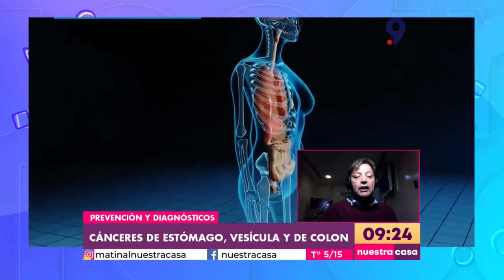Día Mundial de la Salud Digestiva: Conoce los factores de riesgo y qué exámenes preventivos existen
Cada 29 de mayo se conmemora el día mundial de la salud digestiva, con el fin de concientizar respecto a los factores de riesgo asociados, principalmente, a las enfermedades con mayor prevalencia.

El Dr. Gustavo Bresky, vicepresidente de la Sociedad Chilena de Gastroenterología (SChGE), conversó con Matinal Nuestra Casa, indicando que es sumamente importante modificar los hábitos alimenticios consumiendo menos grasas y azúcares refinadas, bajando el consumo de tabaco y alcohol, junto con aumentar la actividad física y realizar exámenes preventivos como endoscopías, colonoscopías y sangre en deposiciones, a partir de los 40 y 50 años.

En el caso de nuestro país, a los altos índices de obesidad, sedentarismo y mala alimentación, se suma que en pandemia muchos pacientes postergaron sus exámenes de prevención.